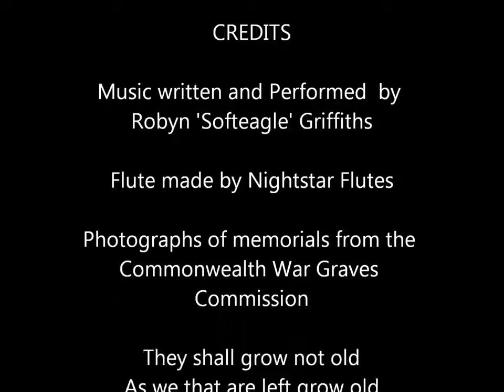Tribute to our Forces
This is a song I recorded on my Nightstar D Native American Style Flute. I first performed a version of this song at the 2011 Bison Farm Pow Wow in Wiltshire, UK. The song starts and finishes with part of the Brtish Army bugle call Last Post which is played at the end of the day or in tribute to the fallen. The intervals might not be quite right but they are the best I can do. The keen eared among you might recognise quick snatches of the Royal Tank Regiment quick march My Boy Willie and the British Grenaders.